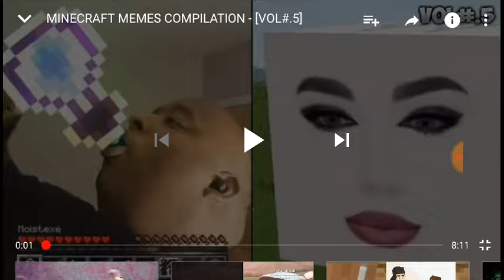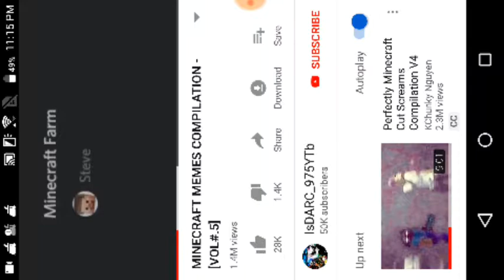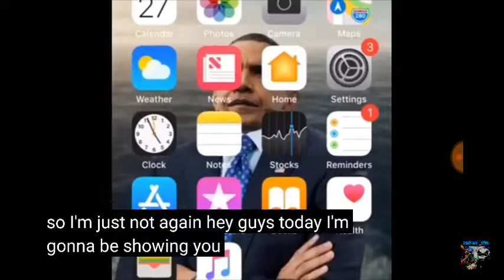kheelan Hari ini lagi reaction lagi Minecraft memes vol #5 lucu sekali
xaxsrfaf gaming